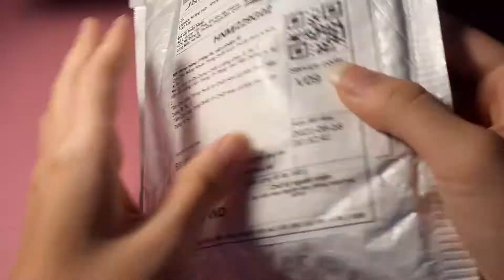unboxing con dấu và sticker